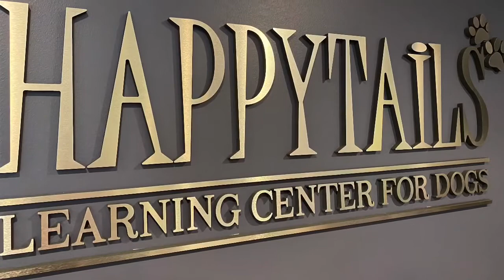PUPPIES: Managing Your Young Puppy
Advice & techniques for managing and controlling your young puppy.